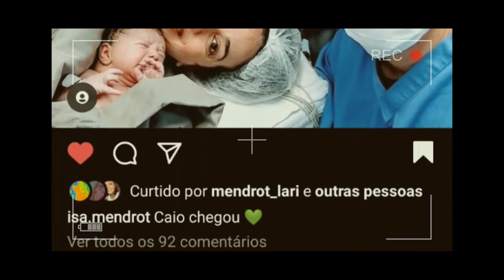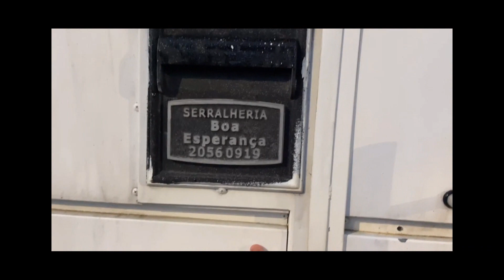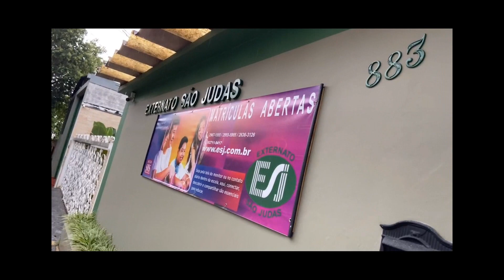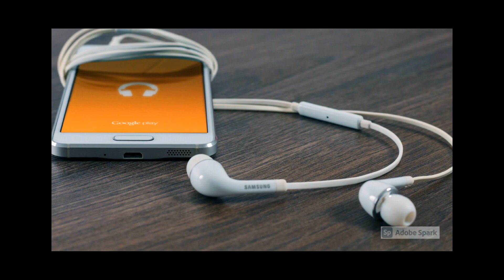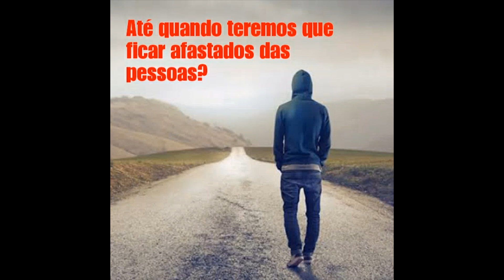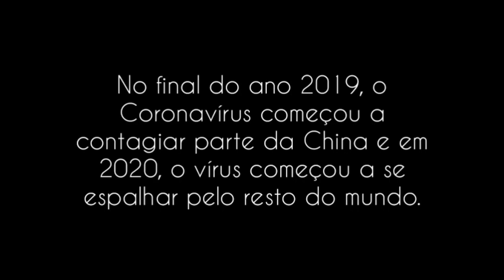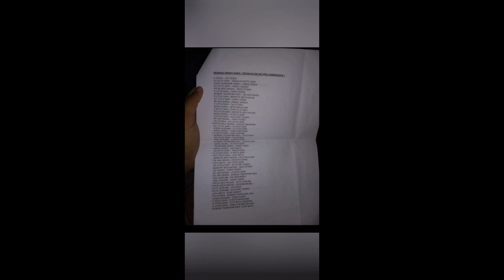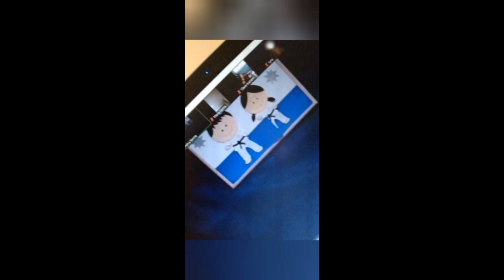EU SP PANDEMIA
Produção da turma do 2º ano do Ensino Médio do Externato São Judas. Trabalho começou no final de 2020 para conclusão em março de 2021.